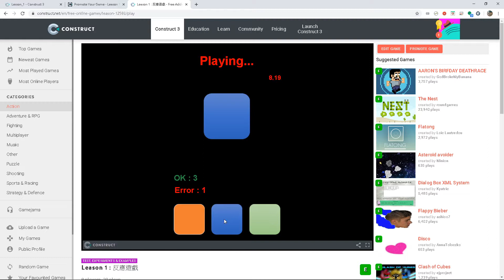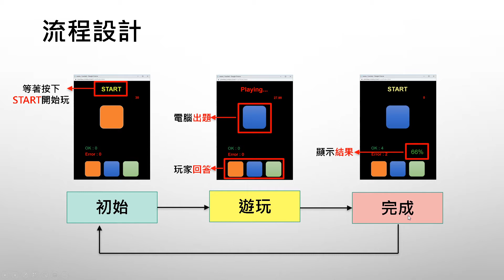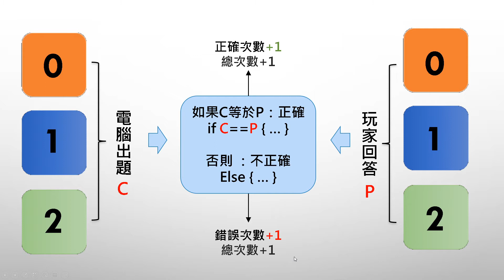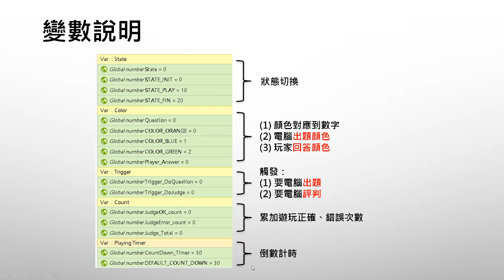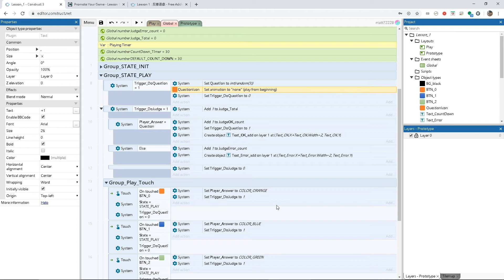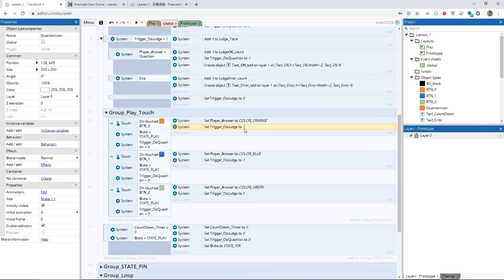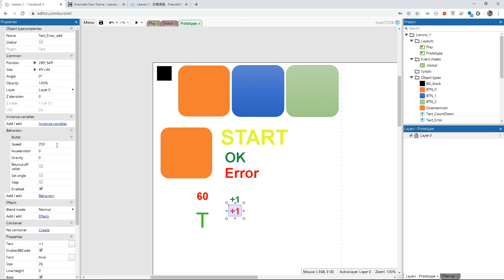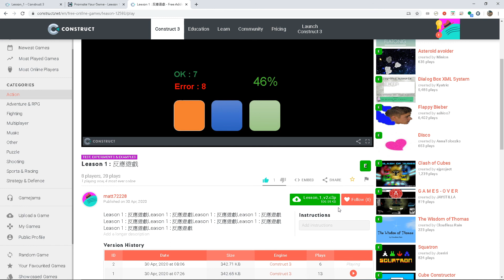Construct 3 遊戲設計 - 反應遊戲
介紹如何透過Construct 3 開發一款反應類型的遊戲。